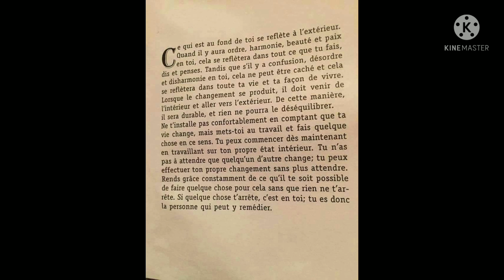NOUVEAUX MAILLOTS saison 2021-2022 [ ON EN PARLE ]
Pour soutenir la chaine
Merci infiniment